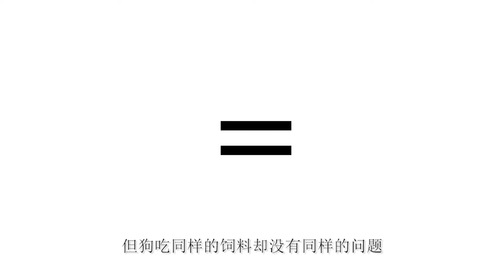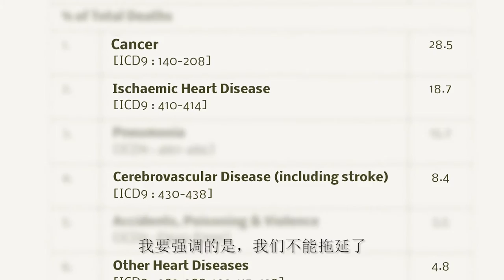Plant Strong - Why you don't need meat for muscles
Presented by vegetarian weightlifter, Ang Hwee, Plant Strong shows you why you don't need meat for muscles, why factory farming is cruel, and how going veg just once a week can help save the environment.

It features interviews with Cardiologist, Dr Ong Hean Yee, Louis Ng (ACRES) and Natalia Angel (Veggie Thursday).

This is the introductory clip of the Plant Strong DVD distributed by Vegetarian Society (Singapore). The DVD is a compilation of videos and includes 5 delicious vegan recipes.